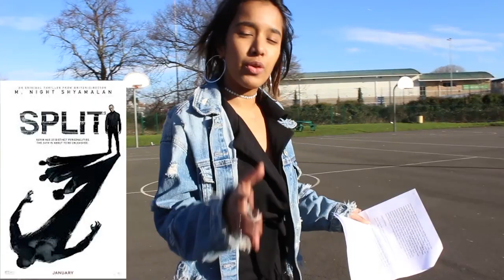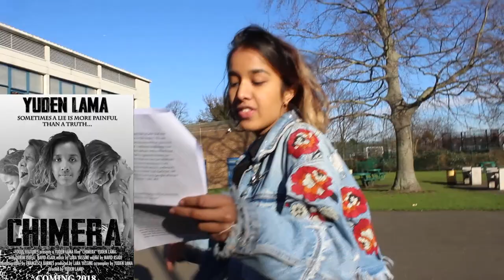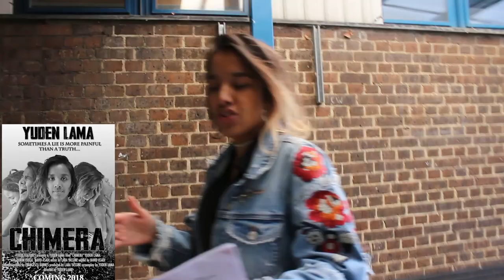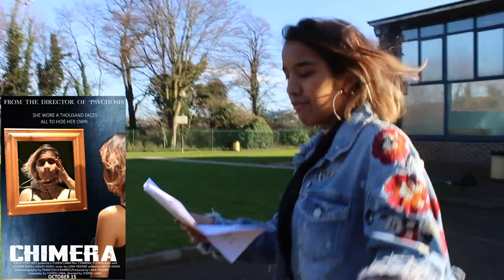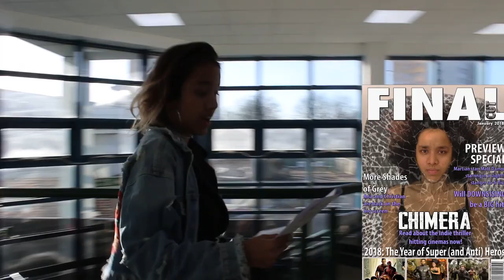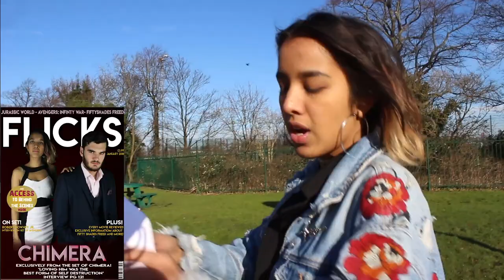Chimera Eval Q2